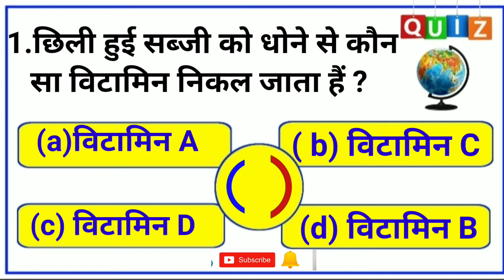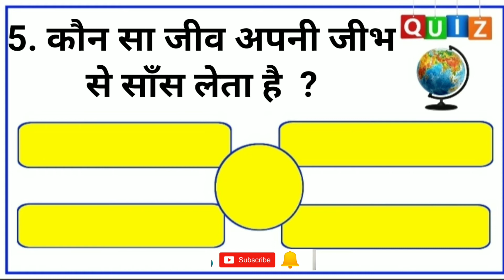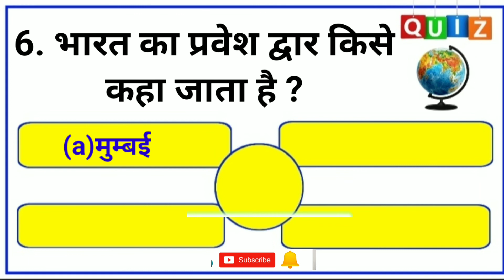GK in Hindi😇gk|| General knowledge Question and answer //important GK in Hindi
top -5 question and answer
general knowledge question
gk quiz and answer
gk in Hindi
intersting gk
gk
most important science
science objective
gk quiz
science quiz
general knowledge question
समान्य ज्ञान💯📖📚📝
समान्य ज्ञान प्रश्न
masum gk classes